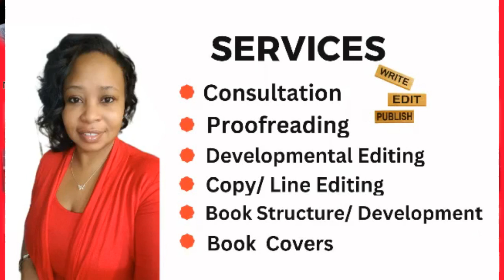NBS Malay | 2024-INTERNATIONAL WOMENS HISTORY MONTH CELEBRATION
INTERNATIONAL WOMEN'S HISTORY MONTH  by Queen of Collaborations
👑🌟Attention all trailblazers and change-makers! Join us from March 1st-31st at 6pm EST for an EPIC event honoring 57 AMAZING queens who are creating and leaving a legacy around the world! 🌎💪 Get ready to experience the POWER of collaboration and networking as these QUEENS lead the way in bringing back the village mentality. Don't miss out on the opportunity to meet these incredible women LIVE on Da Crew Podcast & Media Network. Tune in nightly via Facebook, YouTube, and LinkedIn to be inspired and empowered by their stories. Let's support each other and be the CHANGE we wish to see in the world! PowerInCollaborations QueenAngela QueenOfCollaborations L3Movement E3Experience 👑✨ Don't miss out on this life-changing event! 🔥💃 QueensSupportingQueens LegacyMakers WomenEmpowerment InspirationGoals 🔥👑
CATCH REPLAY
SPREAKER . COM
YOU42
2024 INTERNATIONAL WOMENS HISTORY MONTH CELEBRATION
Are you ready to share your brand live on several platforms at one time?  Join streamyard and make it happen!!! Want to create live streams like this?